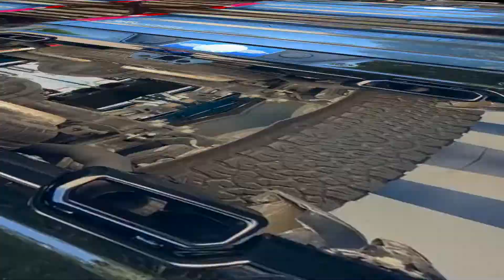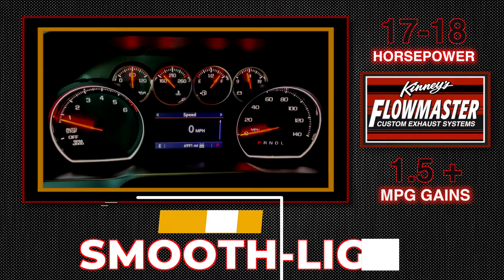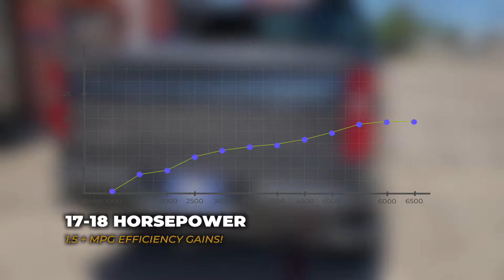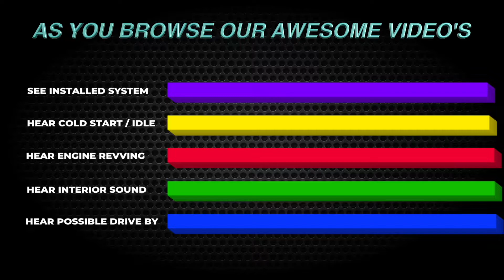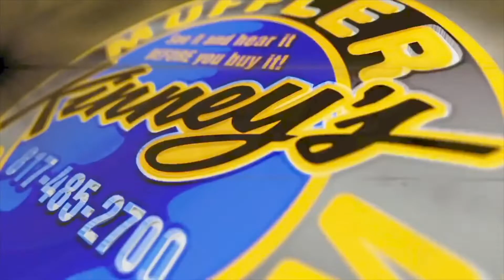2020 Chevrolet Z-71 Flowmaster True Dual with Gloss Ceramic Black Tips by Kinney's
Kinney’s offers hassle free horsepower without dealer or state inspection issues! Awesome perfectly balanced and equal length performance exhaust systems that out perform the online boxed kits. Anything you can purchase online is a single “cosmetic” dual that if you look at the photograph (when provided) you will see that it’s a false dual split off single exhaust. May look ok and sound ok but NOTHING like a True Dual system from Kinney’s! SEE and HEAR dozens of AWESOME True Dual Systems for your Chevrolet or GMC truck before ever making a purchase! Simply visit our fantastic website, click on the videos link, scroll down to the GMC/Chevrolet trucks and start seeing the future of custom performance exhaust! Soo many sound options and the tailpipe and tip combinations will make your head spin! No warranty issues or concerns! No state inspection concerns either. This is a 100% emission compliant and dealer friendly performance exhaust that will provide years of exceptional performance and value.  Afraid to go to your local muffler shop? We understand. That is exactly why we started this unique system nearly 20 years ago. By simply going to our spectacular website you will immediately get the feeling that we definitely know what we are doing. We will walk you through all the vital steps to start the process. After we determine your estimated horsepower and where that power is or will be going, we determine your desired sound level. Will you be touring along or making reasonable trips? We can actually taylor the sound to your personal specifics. It’s your vehicle, we will assist you in putting your personality in the way it sounds as well as how it looks. There is simply no other shop doing what we do. We are indeed a refreshing alternative to the basement exhaust centers and mis-fitting boxed kits. Kinney’s will get it right the first time! This fabrication, quality and result cannot be matched anywhere! Step up to the best, step up to Kinney's!  We do custom performance duals right!  It's all about Performance, Sound and Appearence! Kinney's has the best of all you want! Visit our amazing website - not cookie cutter sleepy website - to see and hear the countries finest custom fabricated specilized exhaust. See what you have been missing! Kinney's fabricates unique and distinctive custom performance exhast systems for customers everywhere! Visit our amazing website to learn more!
See and hear them all in our nationally recognized video library.  Kinney's produces dozens upon dozens of amazing performance exhaust systems for your choosing. Simply jump on our spectacular website, find the vehicles you want to hear and start your journey! Quality unsurpassed far beyond anything else you have ever seen or heard. Hear them ALL at Kinney's! All your favorite performance exhaust products on some of the nicest vehicles in the country! Our MASSIVE collection of awesome performance exhaust for your vehicle is right here! Kinney's is the only legitimate performance exhaust center that offers professional video production of our custom systems for our customers. This amazing and SEEMINGLY endless library allows you to view and find the perfect look and sound for just about any vehicle out there. Watch out for the everyday shops out there that cannot deliver the quality, performance and knowledge you deserve. Trust America's favorite and most respected performance exhaust center, trust Kinney's!  Often copied, never duplicated, Kinney's continues to stand alone at the top of the custom performance exhaust world. Creative and innovative systems along with our massive selection of custom tips makes for an unbeatable combination. With our 75 years of combined experience, Kinney's sets the standard by which all other exhaust centers are judged. Say no to boring, say yes to Kinney’s!